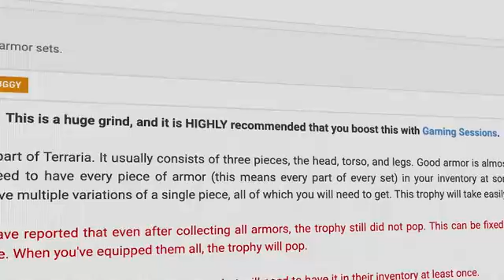Terraria's Platinum Trophy Was A GRIND…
In this video I get the Platinum Trophy for Terraria. To make things even tougher I would be playing on the hardest difficulty, Master Mode. The Platinum requires you to obtain 48 trophies with some taking over 50+ hours to complete alone, making Terraria one of the hardest Platinum Grinds out there.

I poured everything I have into this video with it's total production taking over 200+ hours start to finish. So please consider leaving a like down below it would mean the world to me :).